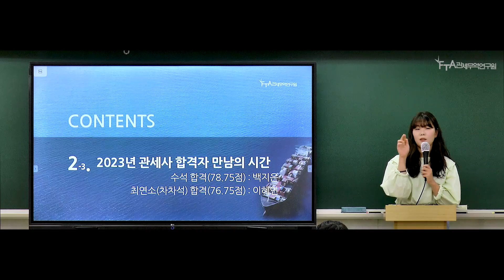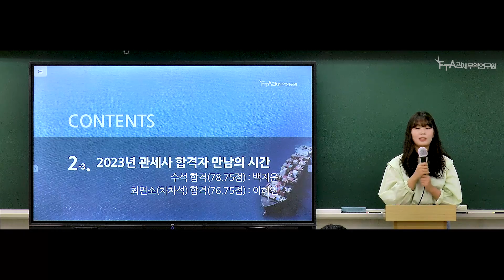2023년 관세사 40기 최연소 & 차차석 이혜연 관세사와의 만남과 QnA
안녕하세요 FTA관세무역연구원 입니다.
이번 합격전략설명회에 최연소 & 차차석 이혜연 관세사님을 모셨습니다~
수험생 일때의 공부 팁들과 현장 방문 하신 수험생 분들과의 QnA를 담았습니다!